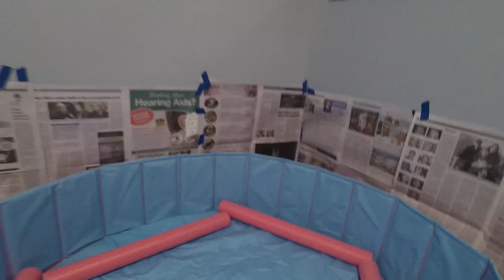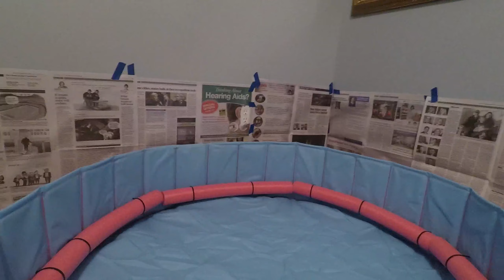Vlog for January - Puppy prepping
Besides going to my favorite store, I also had to do some welping box prep for our female boxer named Sophie.  Sophie is a Daddy's girl and always wants to cuddle with me.  She is 100% sweetheart.
Having puppies is a bit stressful, as we want them to be healthy.  Our rule of thumb has been "we don't care if they are as ugly as sin, we just want the puppies and momma to be healthy!